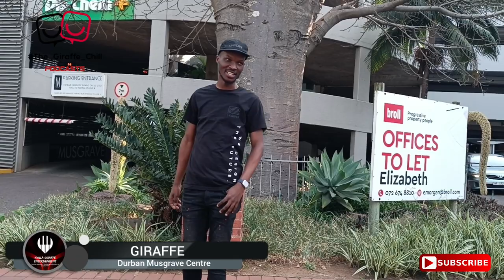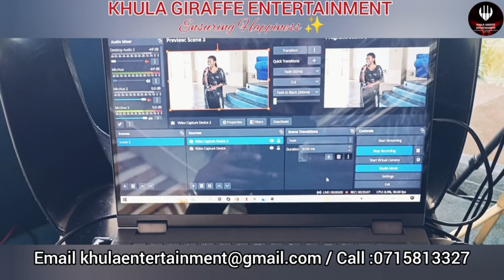Nkonzo Dlamini - I love preaching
Recorded by